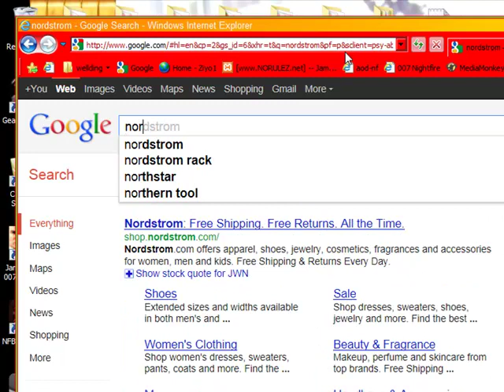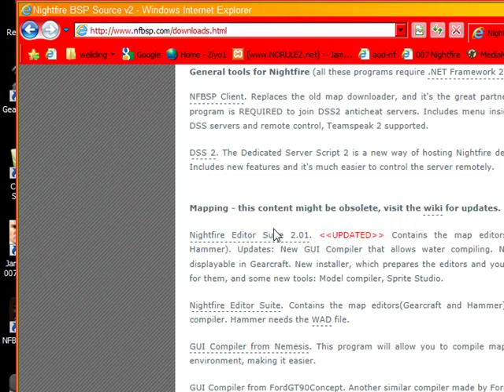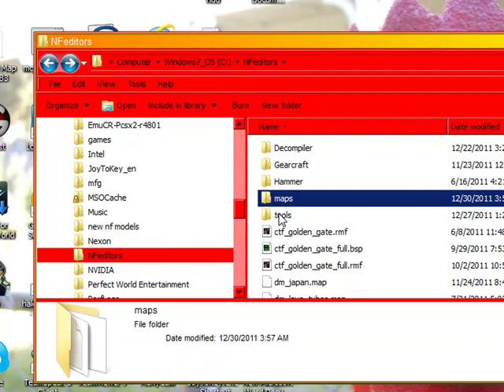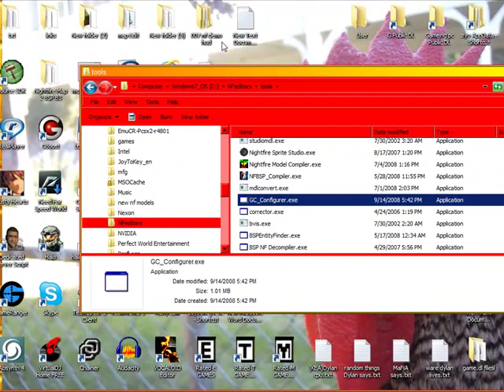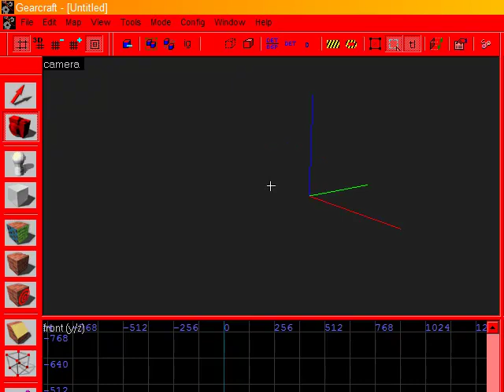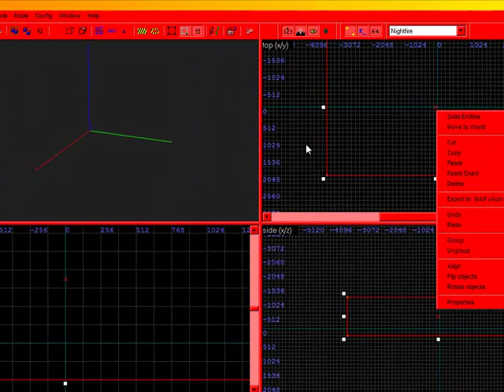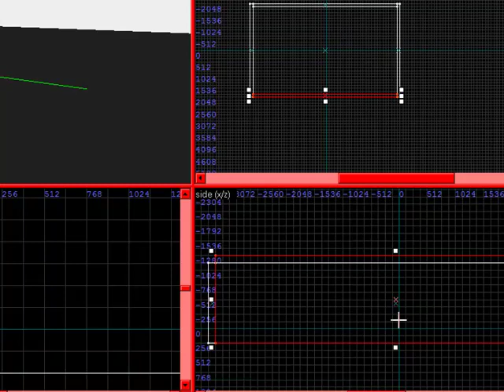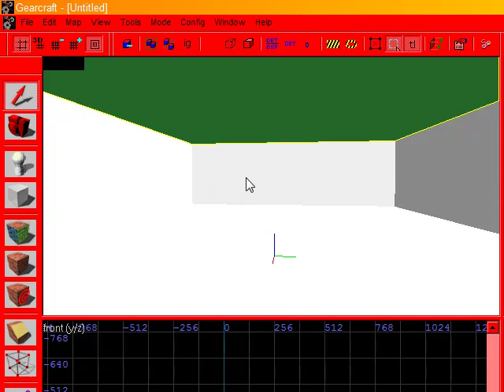007 NF Gearcraft editor tutorial part 1 of 4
tells you how to make levels in Gearcraft editor